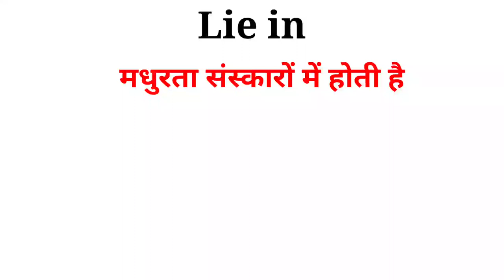Lie in Meaning in English and Hindi | Lie in Synonyms and Antonyms | Lap in Sentences | Lie in Means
Lie in Meaning in English and Hindi | Lie in Synonyms and Antonyms | Lap in Sentences | Uses of Lie in | Lie in

liein meaning